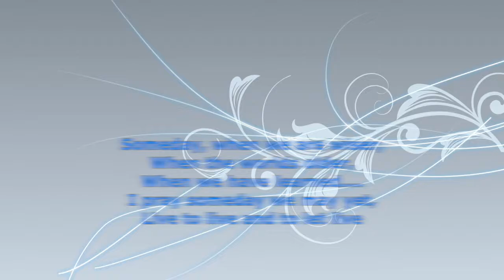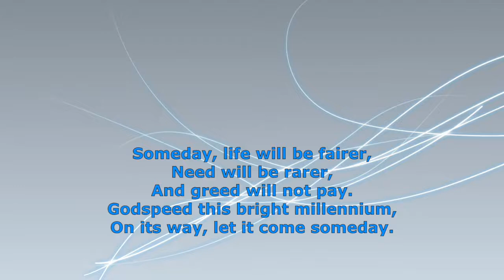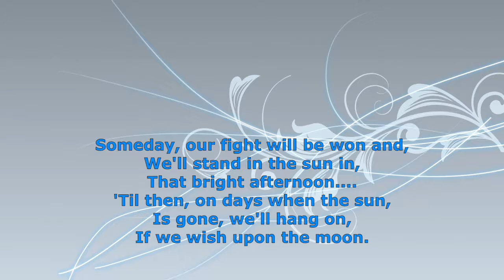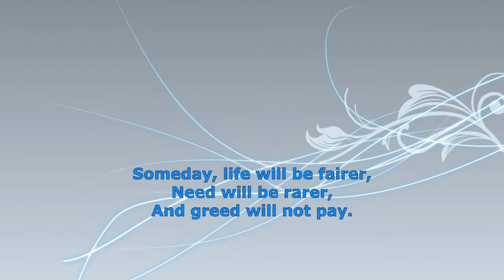my cover with lyrics (Esmeralda’s prayer, disney hunchbackofnotredame)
Hope you enjoy my cover of Someday, an incredibly beautiful, meaningful and hopeful song by the CelticWoman. In June 2022, this beautiful song was also performed at Disney’s Epcot.
This song was Esmeralda’s prayer, in Disney’s HunchbackofNotreDame.